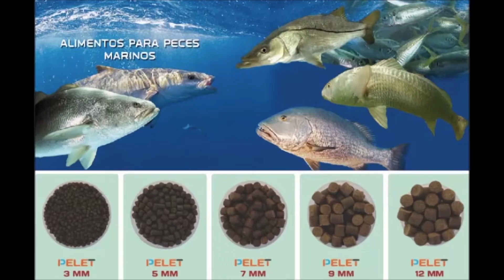Como seleccionar una buena larva de camarón 🍤: invitado el Biólogo Jorge Chávez 👨🏼‍⚕️